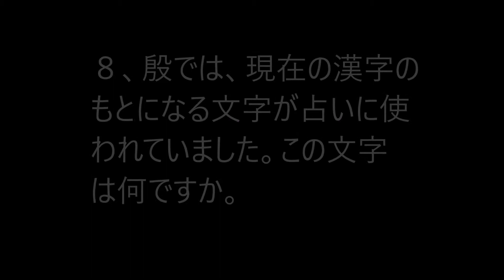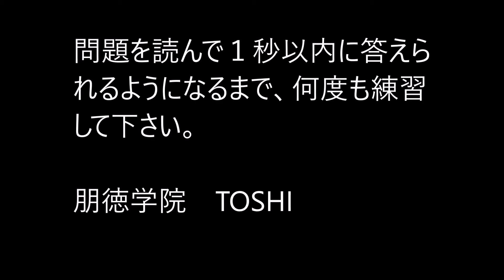中学歴史クイズ 古代の文明１ BGM付バージョン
中学の歴史の学習内容が、簡単にクイズ形式で確認することができます。